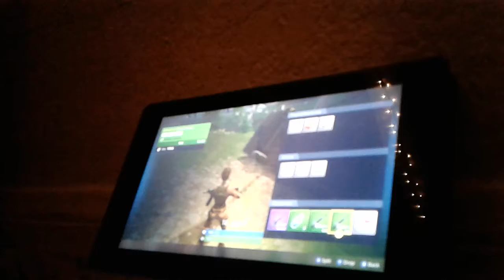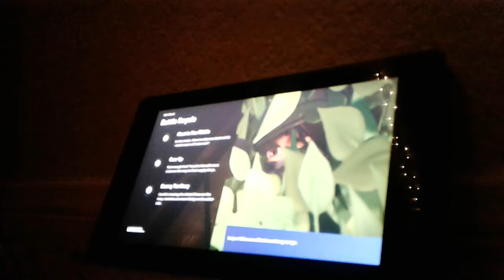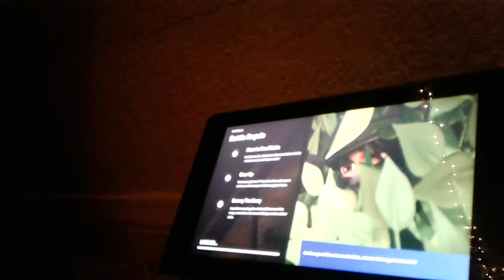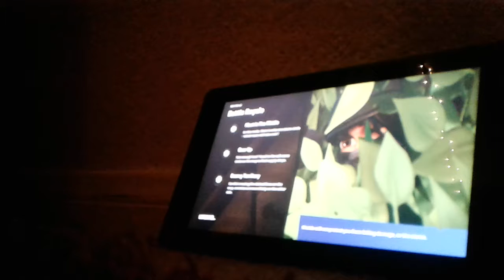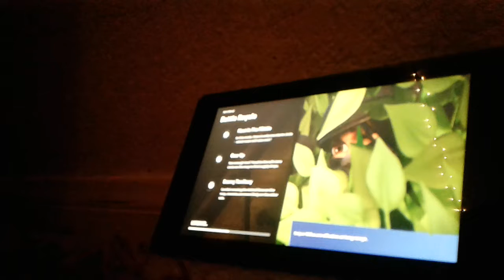Gameplay video episode 1 fortnite